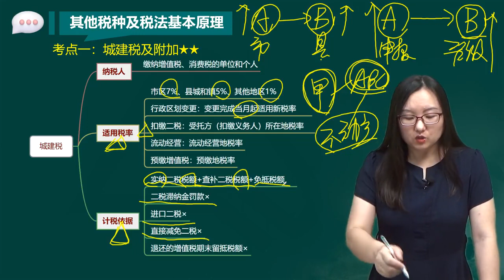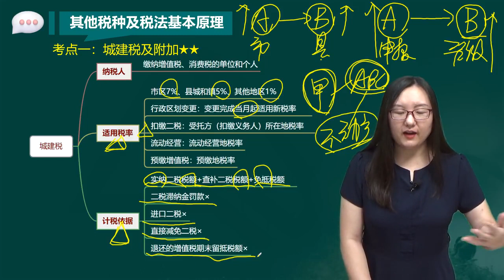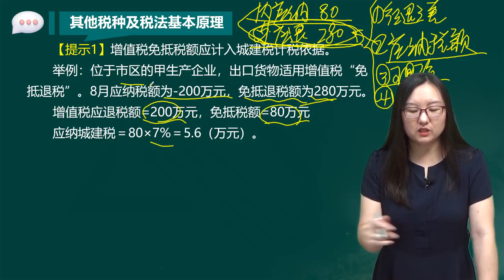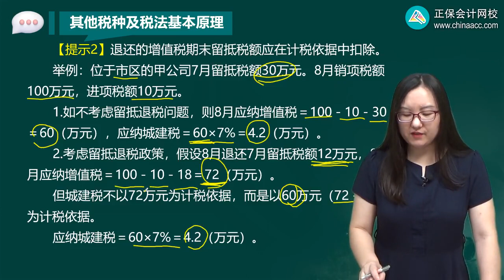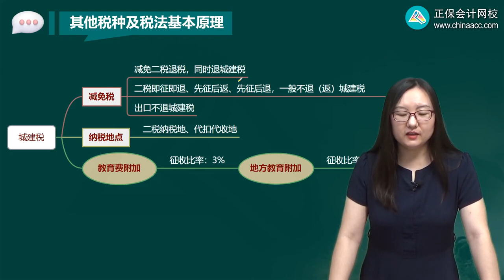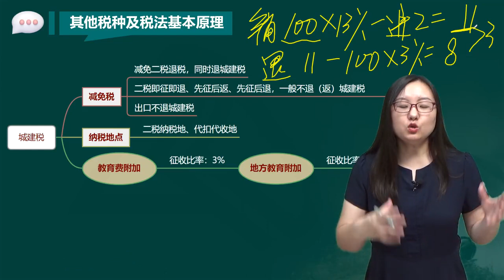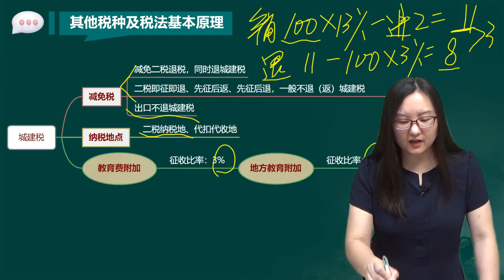2023 税务师 税法一 刘丹 高频考点班 第01讲 城市维护建设税及附加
2023 税务师 税法一 刘丹 高频考点班